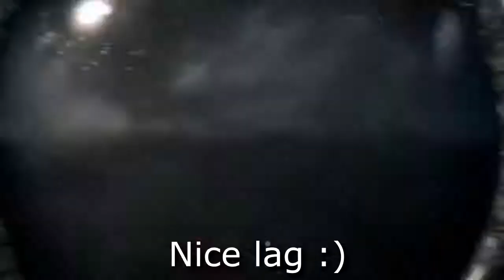Welcome to the Battlefield1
Song at 00:31 credit to the mighty Higgins!